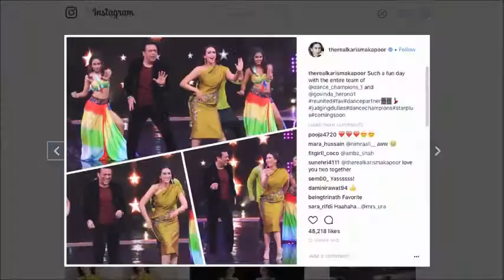Govinda Karishma RELIVES 90s Moments Together all about nagpurinfo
Govinda Karisma RELIVES 90s Moments Together